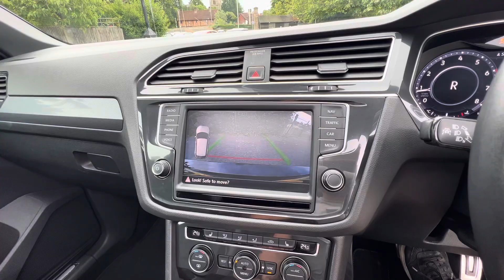Tiguan R Line Petrol Automatic